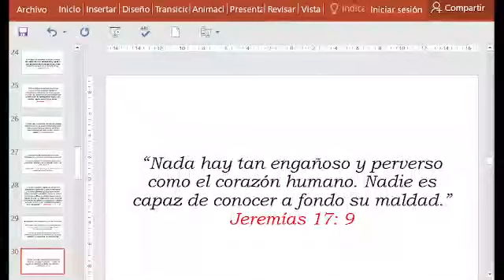El poder de la mente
A través de la mente que se han hechos grandes descubrimientos científicos, sociales y económicos que han cambiado la vida de la humanidad. Pero también lamentablemente, ha sido a través de este órgano que se han tomado las peores decisiones que han traído mucho dolor en el mundo…